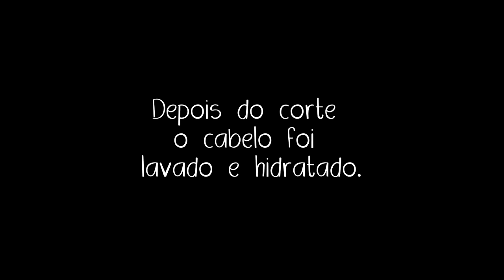Corte a Seco em Cabelos Cacheados por Fernanda Ferreira | Dicas da Fê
O corte em camadas é o melhor tipo de corte para cabelos crespos e cacheados, pois dá leveza aos fios e equilibra o volume. Além disso deve ser feito com o cabelo seco.
neste vídeo eu mostro como eu faço esse corte no cabelo da Jackie que é um cacho tipo 3.

Canal com dicas sobre cabelos cacheados, maquiagem e unhas. Aqui vocês encontram tutoriais, vlogs e muitas informações sobre o universo feminino!